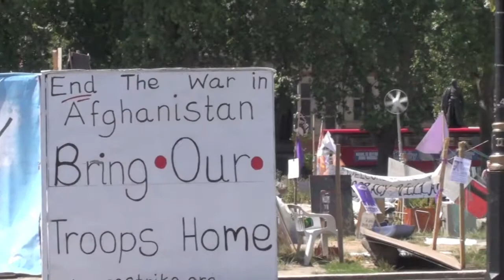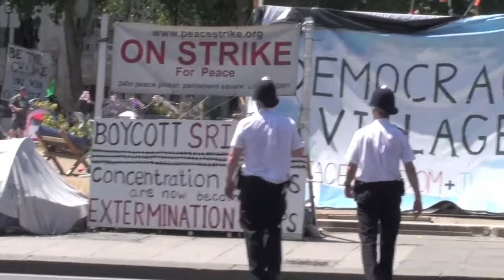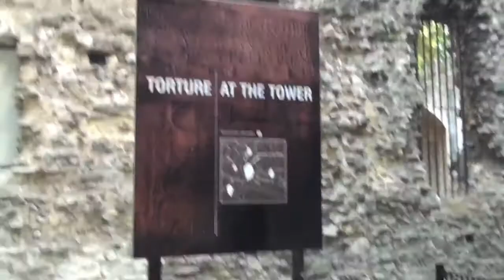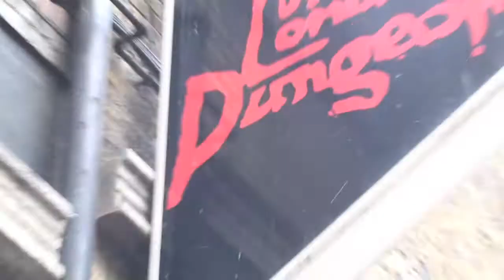LONDON!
July 2010! Mom and I are in London!